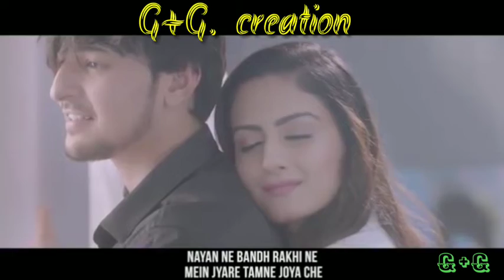Dard bhare status G+G(16)